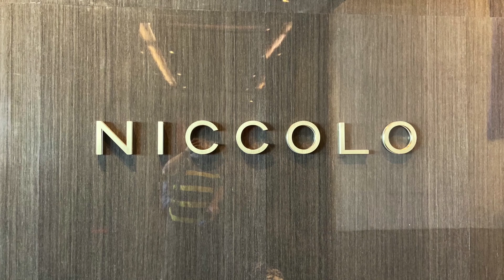Niccolo Chongqing Hotel Room Tour | Chongqing, China | Traveller Passport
[FILMED ON October 19, 2019] This is a tour of Deluxe Twin Room with 2 single beds at Niccolo Chongqing Hotel.

Niccolo Chongqing Hotel is the city’s first sky hotel, occupies the 52nd to 62nd floors of the tallest tower of Chongqing IFS. The hotel features 252 guestrooms including 21 suites. All rooms in the hotel are equipped with a flat-screen TV, coffee machine, a kettle and in-room safe. The hotel also offers a 24-hour front desk, luggage storage, meeting and banquet facilities, restaurants and bar. In addition, the recreational facilities include a fitness centre, spa and sky pool with panoramic views.